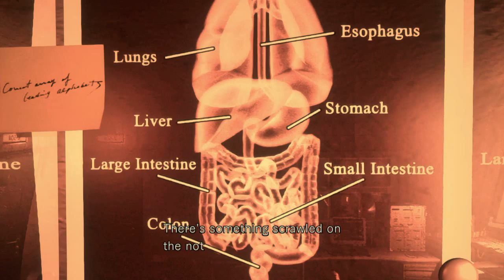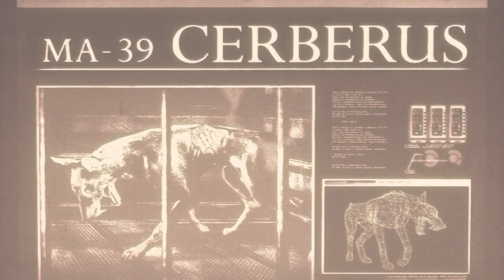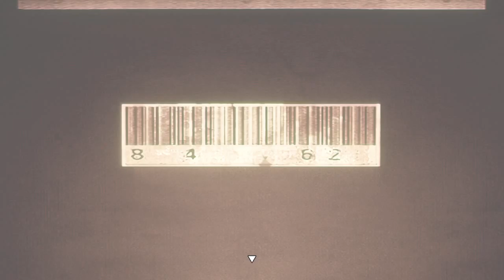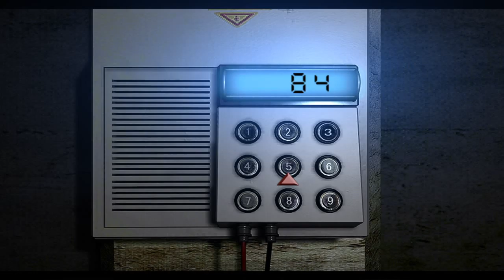Resident Evil Origins Collection #31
RESIDENT EVIL HD REMASTER 0 & 1 2 IN 1 PACK